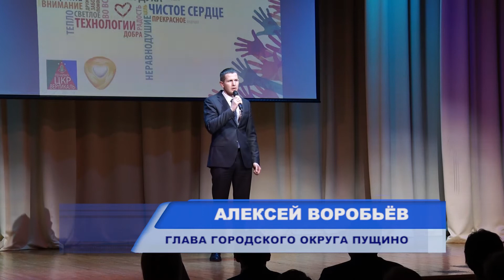Подведены итоги городского конкурса «Дорогами добра»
В Центре культурного развития «Вертикаль» 6 декабря чествовали волонтёров и награждали победителей городского конкурса «Дорогами добра-2019». В зале собрались люди разных профессий, разного возраста, объединённые идеей.